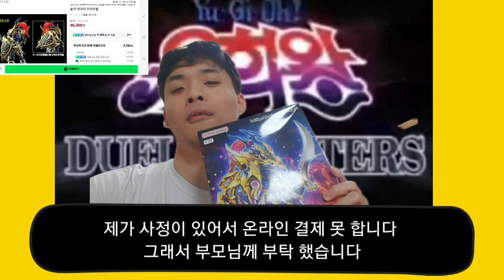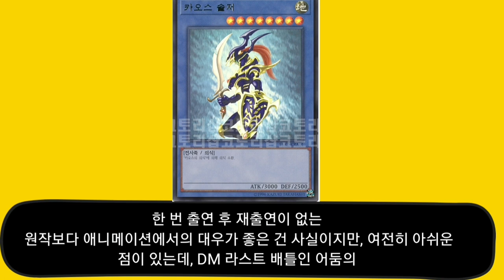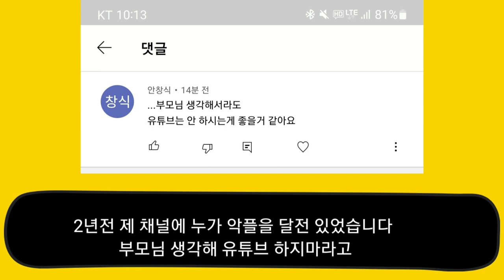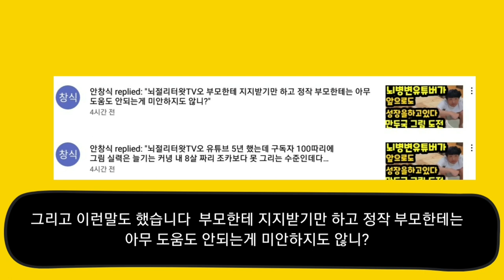뇌병변유튜버가 피규어라이즈 유희왕 카오스 솔저 조립 도전 영상